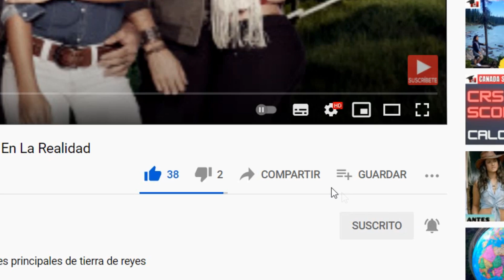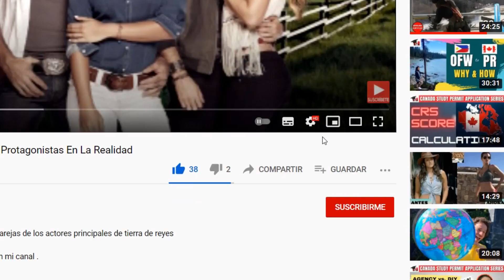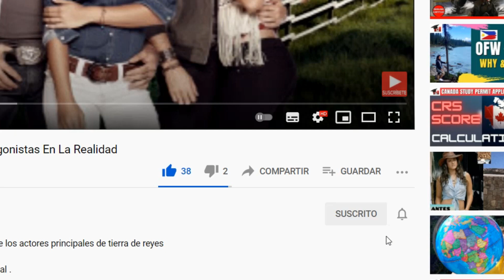Así Luce La Humilde Morada De Ozuna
en este video podrás ver todos los lujos y las cosas que pose la mansión de Ozuna.
Me Dejas Saber Que te Pareció el Video y De Que Te Gustaría Que Haga Un Video, Déjame Saber En Los Comentarios👇🏼👇🏼👇🏼.